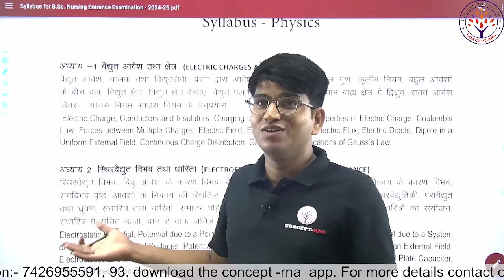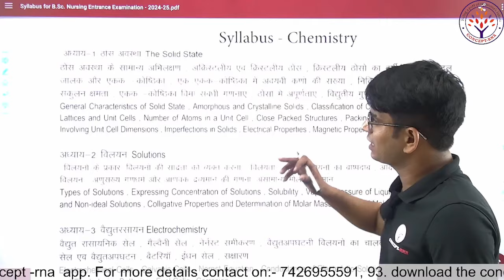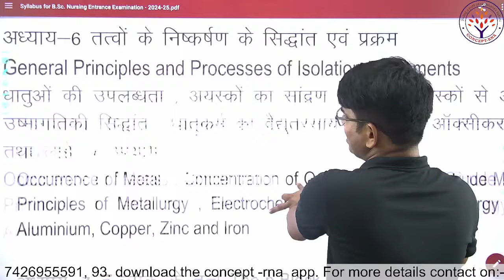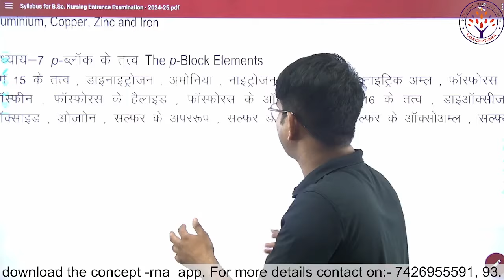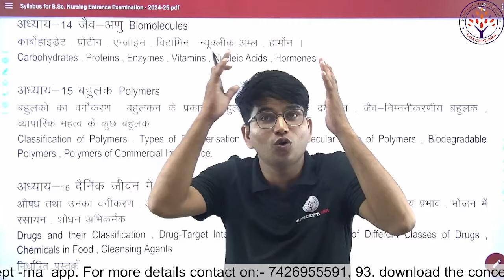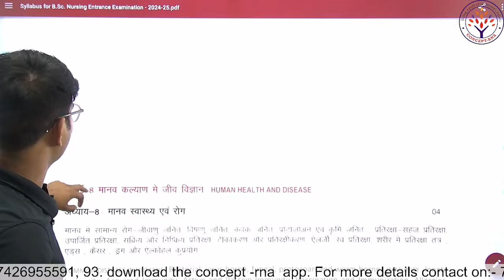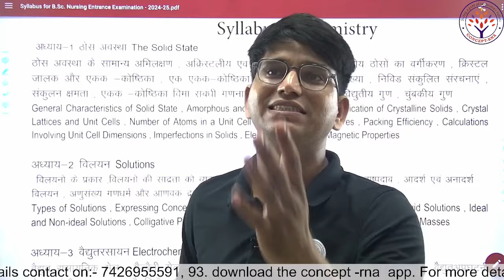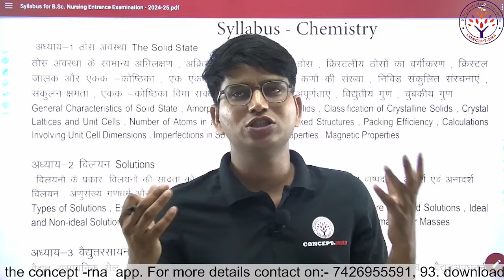RUHS BSC NURSING ENTRANCE 2024 | Syllabus में हुआ बड़ा बदलाव | जाने राज सर के साथ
𝐖𝐡𝐞𝐭𝐡𝐞𝐫 𝐲𝐨𝐮'𝐫𝐞 𝐠𝐞𝐚𝐫𝐢𝐧𝐠 𝐮𝐩 𝐟𝐨𝐫 𝐑𝐔𝐇𝐒 𝐁.𝐒𝐜 𝐍𝐮𝐫𝐬𝐢𝐧𝐠/𝐏𝐚𝐫𝐚𝐦𝐞𝐝𝐢𝐜𝐚𝐥 𝐄𝐧𝐭𝐫𝐚𝐧𝐜𝐞, 𝐀𝐈𝐈𝐌𝐒 𝐁.𝐒𝐜 𝐍𝐮𝐫𝐬𝐢𝐧𝐠/𝐏𝐚𝐫𝐚𝐦𝐞𝐝𝐢𝐜𝐚𝐥 𝐄𝐧𝐭𝐫𝐚𝐧𝐜𝐞, 𝐀𝐁𝐕𝐌𝐔, 𝐏𝐆𝐈, 𝐊𝐆𝐌𝐔, 𝐁𝐂𝐄𝐂𝐄, 𝐌𝐍𝐒, 𝐨𝐫 𝐚𝐧𝐲 𝐨𝐭𝐡𝐞𝐫 𝐬𝐭𝐚𝐭𝐞 𝐁.𝐒𝐜 𝐍𝐮𝐫𝐬𝐢𝐧𝐠 𝐄𝐧𝐭𝐫𝐚𝐧𝐜𝐞 𝐄𝐱𝐚𝐦, 𝐰𝐞'𝐯𝐞 𝐠𝐨𝐭 𝐲𝐨𝐮 𝐜𝐨𝐯𝐞𝐫𝐞𝐝.

𝐎𝐧 𝐭𝐡𝐢𝐬 𝐜𝐡𝐚𝐧𝐧𝐞𝐥, 𝐰𝐞 𝐩𝐫𝐨𝐯𝐢𝐝𝐞 𝐞𝐱𝐩𝐞𝐫𝐭 𝐠𝐮𝐢𝐝𝐚𝐧𝐜𝐞, 𝐞𝐱𝐚𝐦 𝐬𝐭𝐫𝐚𝐭𝐞𝐠𝐢𝐞𝐬, 𝐢𝐧-𝐝𝐞𝐩𝐭𝐡 𝐬𝐮𝐛𝐣𝐞𝐜𝐭 𝐤𝐧𝐨𝐰𝐥𝐞𝐝𝐠𝐞, 𝐚𝐧𝐝 𝐩𝐫𝐚𝐜𝐭𝐢𝐜𝐞 𝐫𝐞𝐬𝐨𝐮𝐫𝐜𝐞𝐬 𝐭𝐨 𝐡𝐞𝐥𝐩 𝐲𝐨𝐮 𝐚𝐜𝐞 𝐲𝐨𝐮𝐫 𝐞𝐧𝐭𝐫𝐚𝐧𝐜𝐞 𝐞𝐱𝐚𝐦𝐬 𝐰𝐢𝐭𝐡 𝐜𝐨𝐧𝐟𝐢𝐝𝐞𝐧𝐜𝐞. 𝐎𝐮𝐫 𝐭𝐞𝐚𝐦 𝐨𝐟 𝐞𝐱𝐩𝐞𝐫𝐢𝐞𝐧𝐜𝐞𝐝 𝐞𝐝𝐮𝐜𝐚𝐭𝐨𝐫𝐬 𝐢𝐬 𝐝𝐞𝐝𝐢𝐜𝐚𝐭𝐞𝐝 𝐭𝐨 𝐞𝐧𝐬𝐮𝐫𝐢𝐧𝐠 𝐭𝐡𝐚𝐭 𝐲𝐨𝐮 𝐡𝐚𝐯𝐞 𝐚𝐜𝐜𝐞𝐬𝐬 𝐭𝐨 𝐭𝐡𝐞 𝐛𝐞𝐬𝐭 𝐬𝐭𝐮𝐝𝐲 𝐦𝐚𝐭𝐞𝐫𝐢𝐚𝐥𝐬 𝐚𝐧𝐝 𝐭𝐨𝐨𝐥𝐬 𝐭𝐨 𝐞𝐱𝐜𝐞𝐥 𝐢𝐧 𝐲𝐨𝐮𝐫 𝐣𝐨𝐮𝐫𝐧𝐞𝐲 𝐭𝐨𝐰𝐚𝐫𝐝𝐬 𝐚 𝐫𝐞𝐰𝐚𝐫𝐝𝐢𝐧𝐠 𝐜𝐚𝐫𝐞𝐞𝐫 𝐢𝐧 𝐧𝐮𝐫𝐬𝐢𝐧𝐠 𝐚𝐧𝐝 𝐩𝐚𝐫𝐚𝐦𝐞𝐝𝐢𝐜𝐚𝐥 𝐟𝐢𝐞𝐥𝐝𝐬.

𝐋𝐞𝐭'𝐬 𝐦𝐚𝐤𝐞 𝐲𝐨𝐮𝐫 𝐝𝐫𝐞𝐚𝐦 𝐨𝐟 𝐩𝐮𝐫𝐬𝐮𝐢𝐧𝐠 𝐁.𝐒𝐜 𝐍𝐮𝐫𝐬𝐢𝐧𝐠 𝐨𝐫 𝐏𝐚𝐫𝐚𝐦𝐞𝐝𝐢𝐜𝐚𝐥 𝐜𝐨𝐮𝐫𝐬𝐞𝐬 𝐚 𝐫𝐞𝐚𝐥𝐢𝐭𝐲 𝐭𝐨𝐠𝐞𝐭𝐡𝐞𝐫!

𝐄𝐧𝐫𝐨𝐥𝐥 𝐟𝐨𝐫 𝐍𝐞𝐰 𝐁𝐚𝐭𝐜𝐡 𝐁.𝐒𝐜 𝐍𝐮𝐫𝐬𝐢𝐧𝐠 𝐄𝐧𝐭𝐫𝐚𝐧𝐜𝐞 𝐄𝐱𝐚𝐦 𝟐𝟎𝟐𝟒 𝐏𝐫𝐞𝐩𝐚𝐫𝐚𝐭𝐢𝐨𝐧. 𝐉𝐨𝐢𝐧 𝐨𝐧𝐞 𝐨𝐟 𝐭𝐡𝐞 𝐁𝐞𝐬𝐭 𝐍𝐔𝐑𝐒𝐈𝐍𝐆 𝐂𝐎𝐀𝐂𝐇𝐈𝐍𝐆 𝐈𝐍 𝐈𝐍𝐃𝐈𝐀
𝐎𝐮𝐫 𝐅𝐚𝐜𝐮𝐥𝐭𝐲 𝐌𝐞𝐦𝐛𝐞𝐫𝐬 :-
▶ 𝐙𝐨𝐨𝐥𝐨𝐠𝐲 👉 𝐑𝐚𝐣𝐞𝐬𝐡 𝐒𝐢𝐫 & 𝐒𝐮𝐧𝐢𝐥 𝐒𝐢𝐫
▶ 𝐂𝐡𝐞𝐦𝐢𝐬𝐭𝐫𝐲 👉 𝐑𝐚𝐣 𝐒𝐢𝐫
▶ 𝐏𝐡𝐲𝐬𝐢𝐜𝐬 👉 𝐊𝐫𝐢𝐬𝐡𝐧𝐚 𝐒𝐢𝐫 & 𝐘𝐮𝐯𝐫𝐚𝐣 𝐒𝐢𝐫
▶ 𝐁𝐨𝐭𝐚𝐧𝐲👉 𝐃𝐫. 𝐍𝐞𝐡𝐚 𝐏𝐮𝐫𝐢 𝐌𝐚'𝐚𝐦

𝐆𝐞𝐭 𝐄𝐚𝐫𝐥𝐲 𝐁𝐢𝐫𝐝 𝐒𝐩𝐞𝐜𝐢𝐚𝐥 𝐁𝐞𝐧𝐞𝐟𝐢𝐭𝐬, 𝐑𝐞𝐠𝐢𝐬𝐭𝐞𝐫 𝐅𝐨𝐫 𝐍𝐞𝐰 𝐌𝐨𝐫𝐧𝐢𝐧𝐠 𝐁𝐚𝐭𝐜𝐡 𝐒𝐭𝐚𝐫𝐭𝐢𝐧𝐠 𝐟𝐫𝐨𝐦 𝟏𝐬𝐭 𝐀𝐩𝐫𝐢𝐥

✤ Download Concept Academy Learning App Now👇
📲 App for IOS (org code: - NBHOM)

✤ 𝗢𝗻𝗹𝗶𝗻𝗲 𝗮𝗻𝗱 𝗢𝗳𝗳𝗹𝗶𝗻𝗲 𝐛𝐚𝐭𝐜𝐡 𝐚𝐯𝐚𝐢𝐥𝐚𝐛𝐥𝐞 𝐟𝐨𝐫 𝐭𝐡𝐞 𝐟𝐨𝐥𝐥𝐨𝐰𝐢𝐧𝐠 𝐜𝐨𝐮𝐫𝐬𝐞𝐬 👇 :-
👉 RUHS B.sc Nursing/Paramedical Entrance
👉 AIIMS B.sc Nursing /Paramedical Entrance
👉 ABVMU
👉 PGI
👉 KGMU
👉 BCECE
👉 MNS
👉 All State B.sc Nursing Entrance Exam preparation

✤ 𝐓𝐨 𝐆𝐞𝐭 𝐈𝐧𝐟𝐨𝐫𝐦𝐚𝐭𝐢𝐨𝐧 𝐑𝐞𝐠𝐚𝐫𝐝𝐢𝐧𝐠 𝐅𝐮𝐭𝐮𝐫𝐞 𝐕𝐚𝐜𝐚𝐧𝐜𝐢𝐞𝐬, 𝐋𝐢𝐯𝐞 𝐘𝐨𝐮𝐓𝐮𝐛𝐞 𝐂𝐥𝐚𝐬𝐬𝐞𝐬 𝐈𝐧𝐟𝐨𝐫𝐦𝐚𝐭𝐢𝐨𝐧, 𝐏𝐝𝐟 𝐟𝐢𝐥𝐞 𝐨𝐟 𝐋𝐢𝐯𝐞 𝐂𝐥𝐚𝐬𝐬𝐞𝐬 𝐞𝐭𝐜, 𝐟𝐨𝐥𝐥𝐨𝐰 𝐮𝐬 𝐨𝐧 : 👇